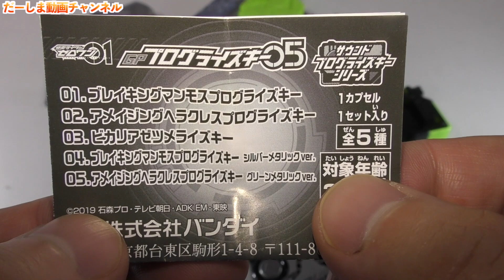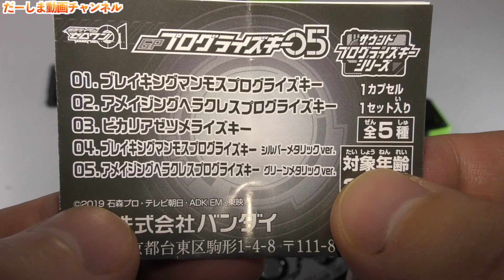【ガシャポン】仮面ライダーゼロワン GPプログライズキー05 コンプレビュー！ブレイキングマンモス・アメイジングヘラクレス・ビカリアゼツメライズキー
※13歳以下の方は大人の方と見てください！

GPプログライズキーも早くも０５！
今回はブレイキングマンモスプログライズキー、アメイジングヘラクレスプログライズキー、ビカリアゼツメライズキー！
ガシャポン限定のメタリックカラーバージョン２種を含めたコンプリートレビューです♪
やはり今回も個人的な目玉はビカリアゼツメライズキーですかね〜w

◆お手紙・プレゼントなどはこちらに送ってください↓
〒106-6137

楽曲提供
UUUMUSIC
DOVA-SYNDROME
効果音ラボ

提供元:
PIXTA